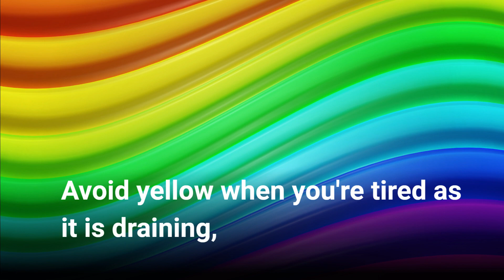Color Energy the Attributes of Yellow